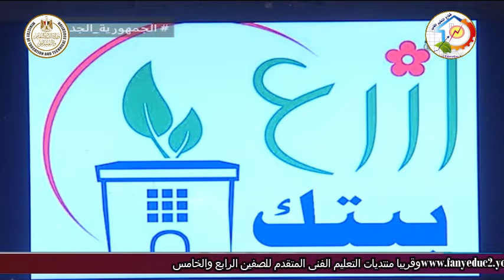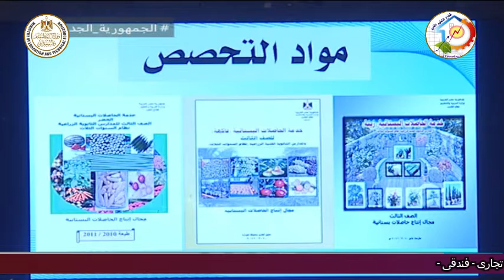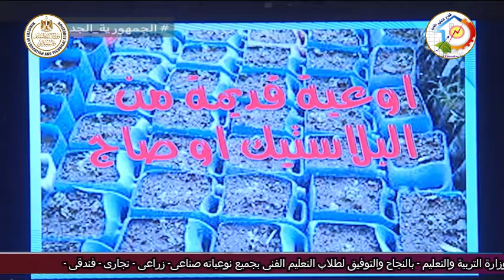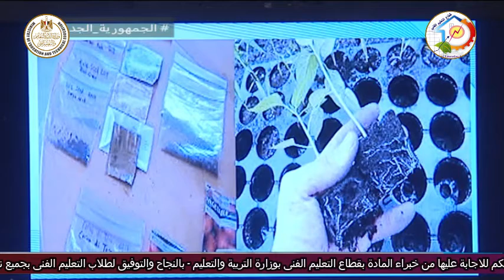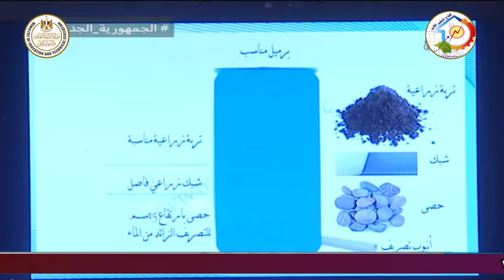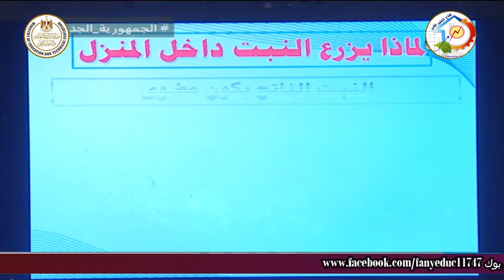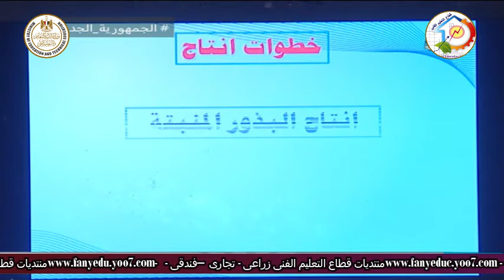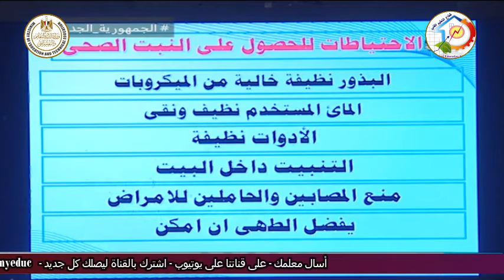الصف الثالث زراعى - حاصلات بستانية - مقدمة عن زراعة الاسطح - محمد احمد متولى